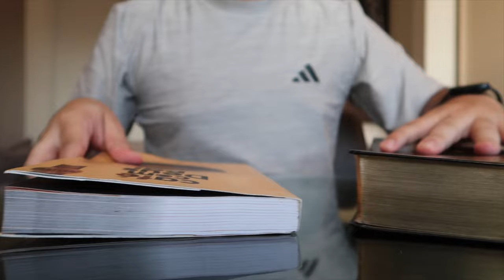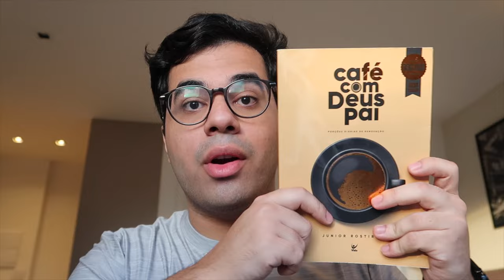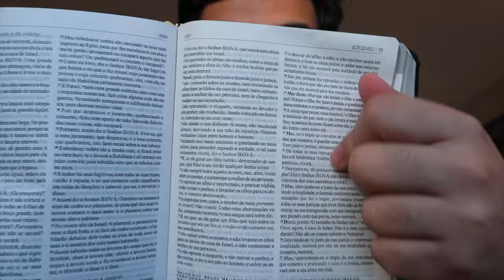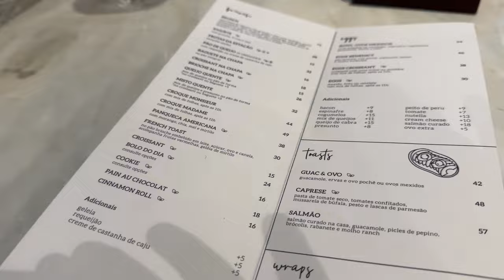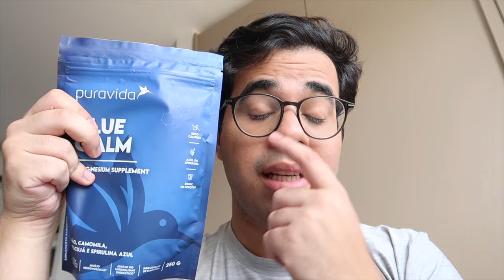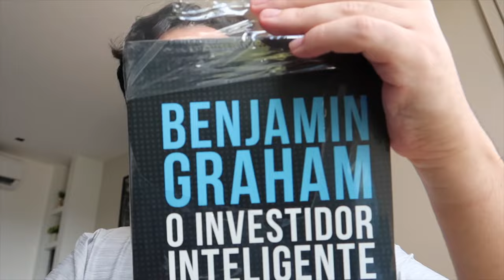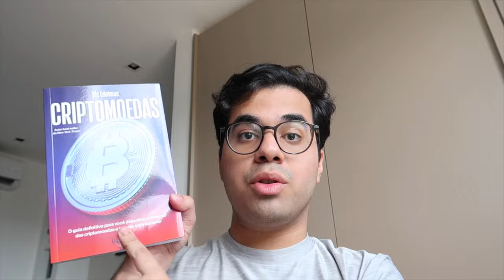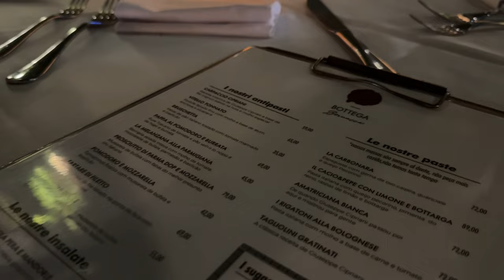voltando à rotina produtiva (5am)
ME ENCONTRE EM:
Instagram e TikTok: @lucasbravo.g

cupom: LUCAS